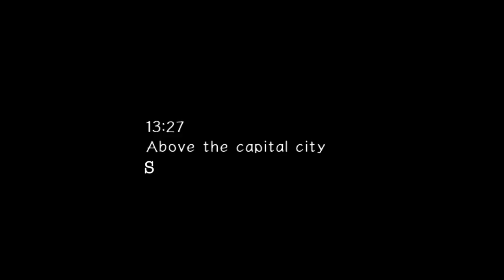"TJ's Ghost Friends" | 'Sonic Adventure 2 Battle' Let's Play - Part 1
Sonic turned 30. Sonic Adventure 2 turned 20. Coincidence? Probably not. And taking a page out of our SA1 and SA3 LPs, we're doing it the only way we know how, with chronological memes. Can you feel life, moving through your mind?

Recorded & Edited by: Stefan

FTCR is:
Stefan: @gamesEnlisted
Chris: @MykonosFan
TJ: @Teh_Stof
MBM: @MexiBassMonkey
David: @dtlurker
Skyler: @SegaSky
with Leendert: @NeoHusbyvsKirky